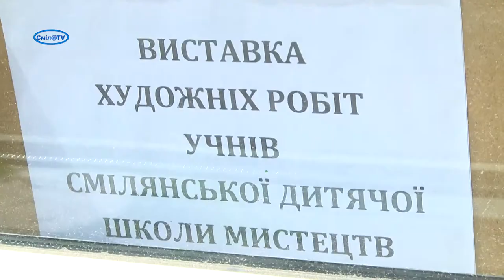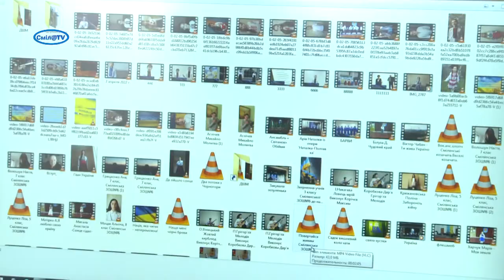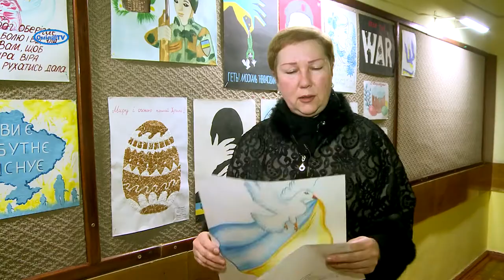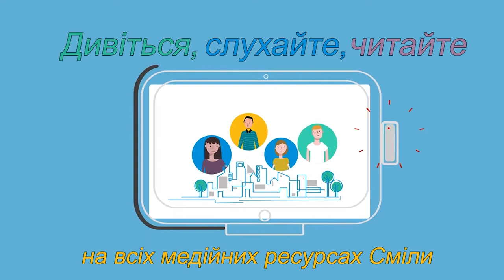Мистецтво підтримує і надихає